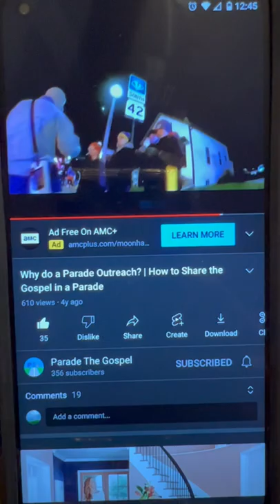Fastest way to share the Gospel with thousands…